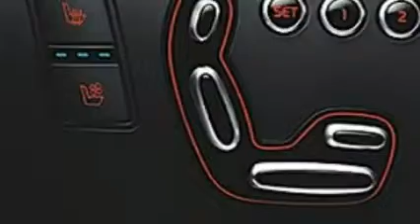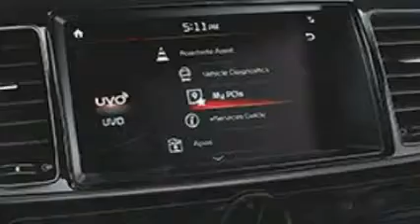2017 Kia K900 Premium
2017 Kia K900 Premium
2017 Kia K900 Premium
2017 Kia K900 Premium